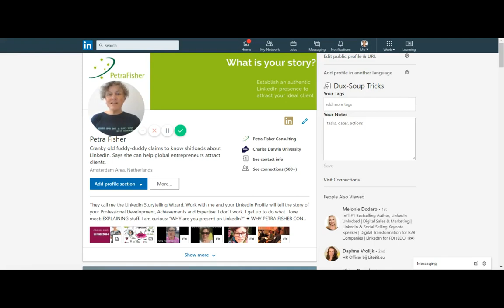LinkedIn Profile Talking Head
This video is a bit of a joke, there is no such thing as a talking head on your LinkedIn Profile. It is a fun way to bring a message across through video though. Video is an important feature on LinkedIn and something like this video looks great with your summary.